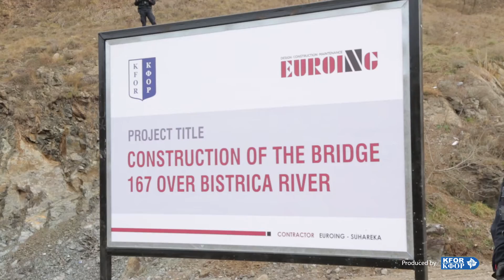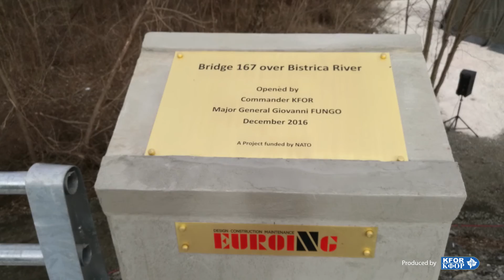Bridge 167 - Inauguration Ceremony